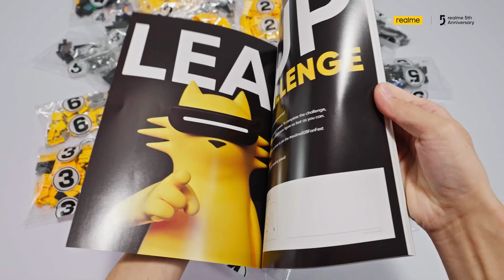Unboxing 5th Anniversary Limited Edition realmeow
Let’s unbox and build realme5thAnniversary Limited Edition realmeow! 😼